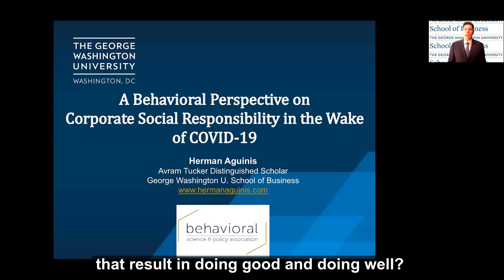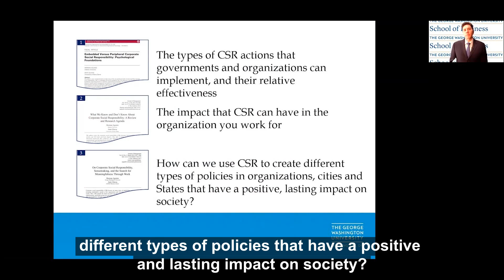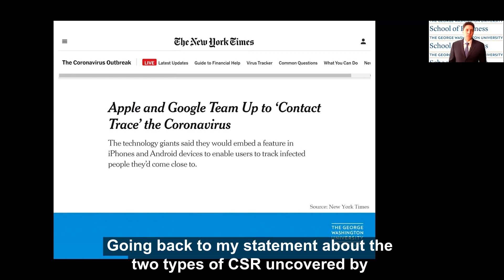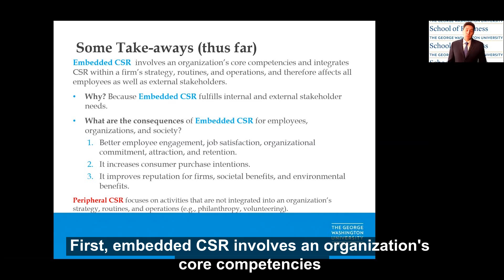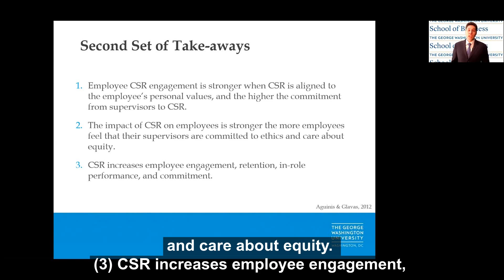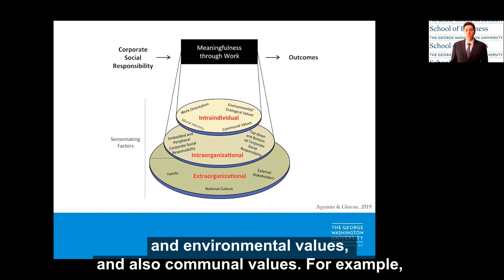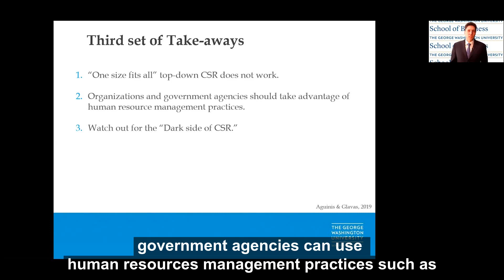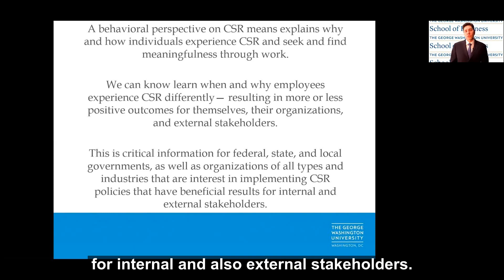A Behavioral Perspective on CSR in the Wake of COVID-19 by Herman Aguinis BSPA 2020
Keynote address at the 2020 annual meetings of the Behavioral Science and Policy Association (May 2020). You can download articles described in his presentation